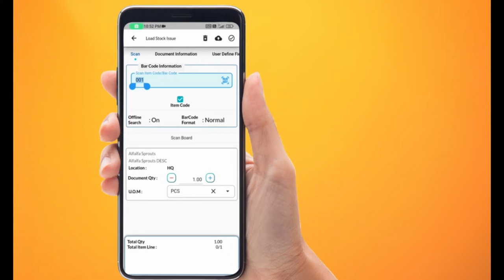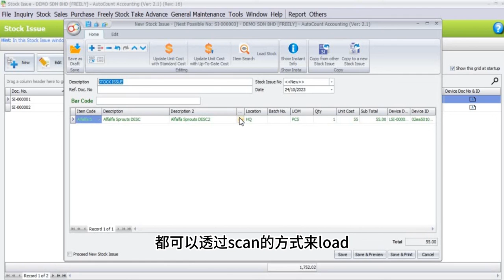(中文) Freely Stock Take App - Load Stock 操作示范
今天我们要探讨的是Freely Stock Take App中的另一个强大功能 - "Load Stock"！通过这一功能，我们能够更迅速、轻松地处理各种库存事务，包括交付订单、invoice、cash sales、good received notes、purchase invoice等等。

在我们的App中，只需选择所需的文档类型，然后通过扫描商品和输入数量，系统就会自动与 AutoCount backend 同步，确保所有信息准确无误地反映在相关文档中。这无缝衔接的操作流程将极大提高您的库存管理效率，让您更专注于核心业务。📊✨

立即体验，让库存管理变得更轻松、更高效！💼📈